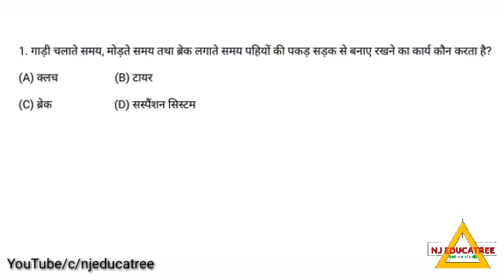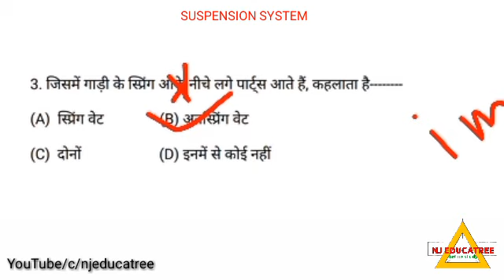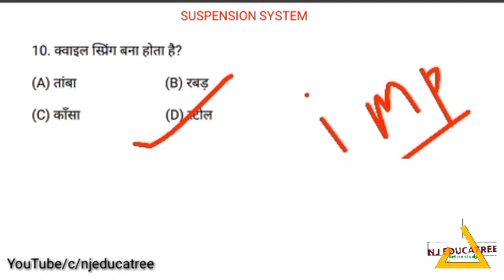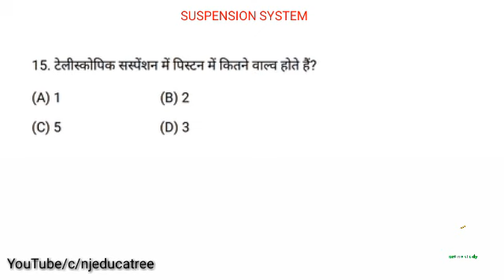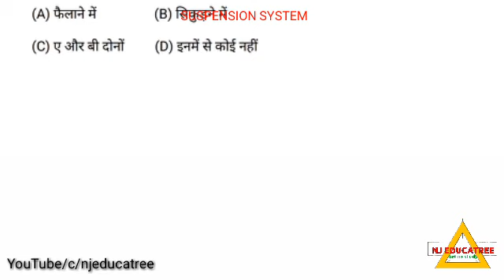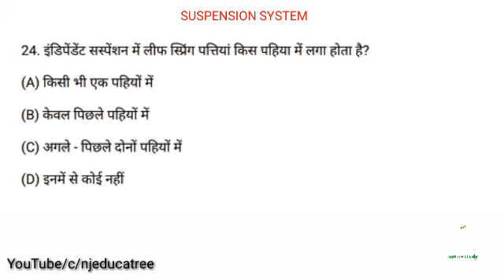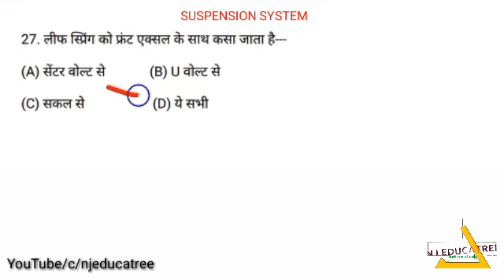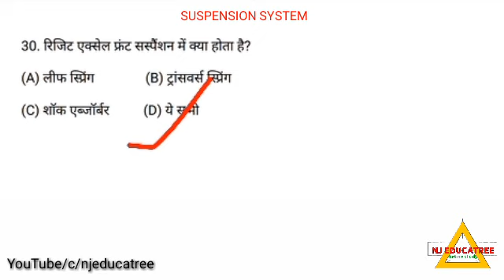SUSPENSION SYSTEM । NCL । HEMM OPERATOR । NJ EDUCATREE ।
Hello,

in this Video- इस वीडियो में हम NCL HEMM OPERATOR के official syllabus के आधार पर पेट्रोल और डीजल इंजन के बारे में पढ़ेंगे। पेट्रोल और डीजल इंजन का पूरा कोर्स हो गया हैं। जैसे ब्रेकिंग, क्लच , सस्पेंशन और कूलिंग सिस्टम।

 (Elementary knowledge of petrol and diesel engine & more)

hemm operator elementary knowledge of petrol and diesel engine,
ncl hemm operator elementary knowledge of petrol and diesel engine,
ncl hemm operator full course,
ncl hemm operator online class,
northern coalfields limited ncl singrauli,
northern coalfields limited hemm operator online class,
ncl hemm operator petrol and diesel engine,
automobile suspension system, ncl hemm operator suspension system, hemm operator suspension system, dependent suspension system, independent suspension system,